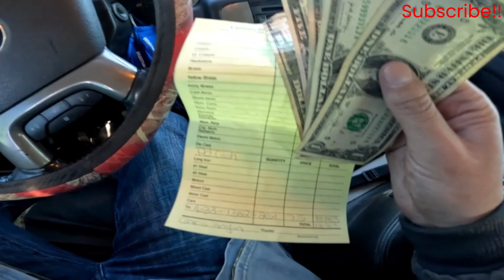Big load going to the scrapyard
A load that i went and pick up from someone that had some scrap metal and was only 235 pounds and only made 18.25 if you enjoyed the video hit that like and subscribe to the channel this one was my 3rd load of the year